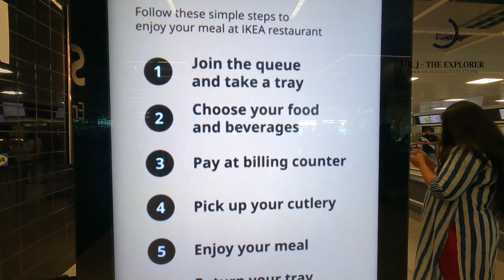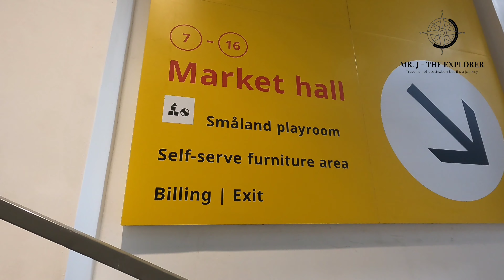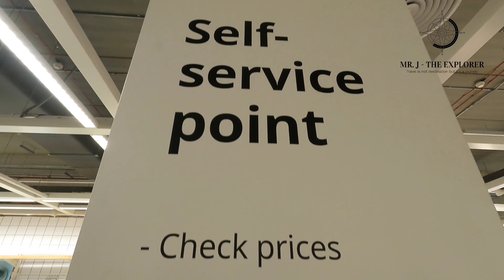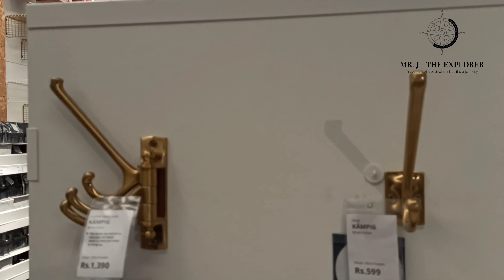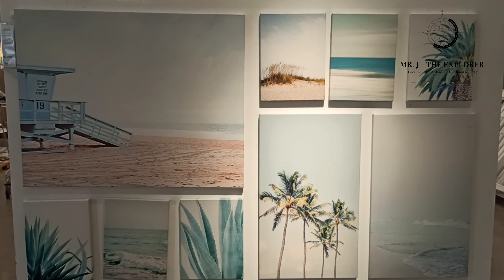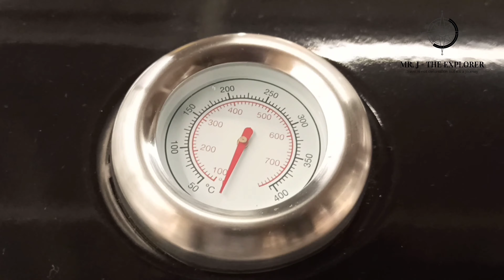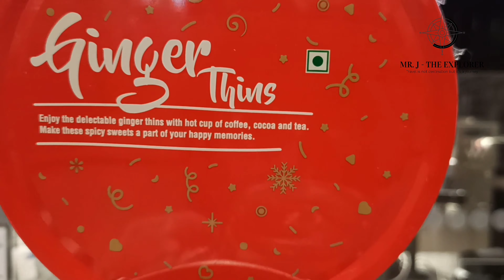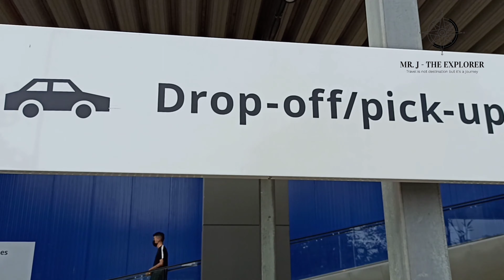IKEA-HOME FURNITURE MALL | PART-2 | MARATHI | SHOPPING | INTERIOR | ACCESSORIES | MR. J-THE EXPLORER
Witness home funiture mall in this exploration. It is an international brand and has its presence in 30 countries. The best part is you can visit at this place get the real experience of using the furniture and if you like either you can carry it with yourself or get it delivered at your doorstep. For more details do check the videos part-1 & 2.